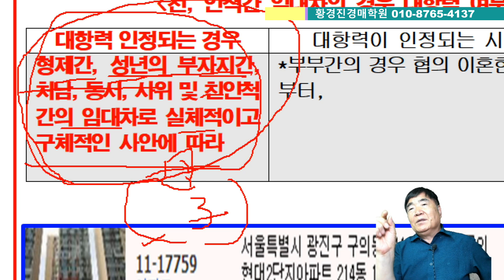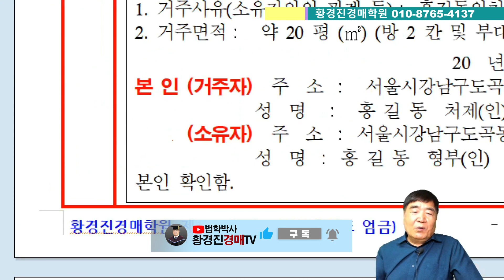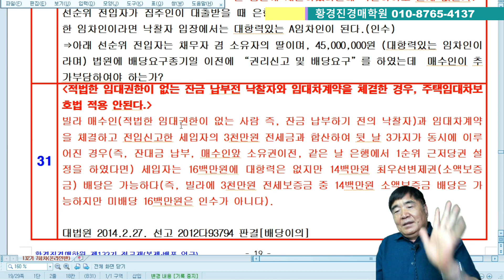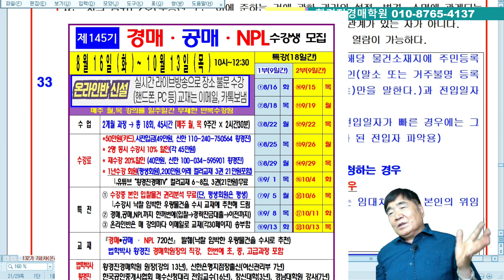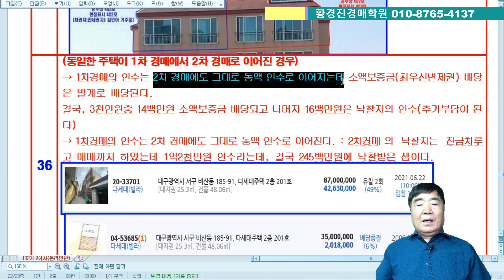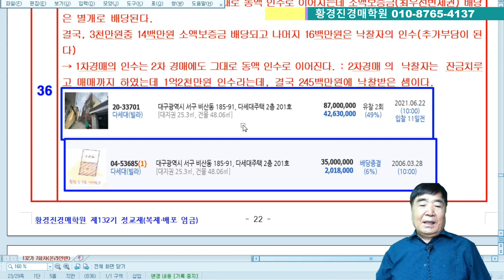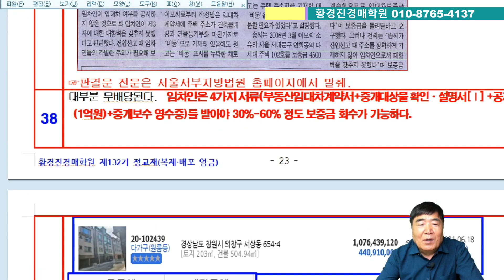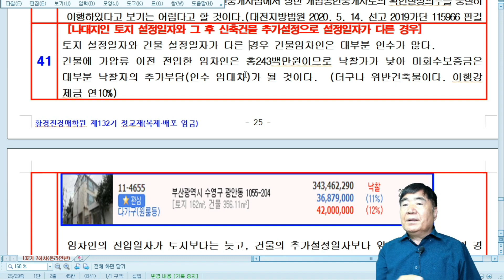890강(상권). 친·인척간 임대차, 무상임차 각서, 공시문제, 1차경매·2차경매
890강(상권). 친·인척간 임대차, 무상임차 각서, 공시문제, 1차경매·2차경매
                      (강의일자: 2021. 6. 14. / 132기 7회차 교재)

1) 친인척간의 대항력 여부
형제간, 성년의 부자지간, 처남, 동서, 사위 및 친인척 간의 임대차로 진정한 임대차계약서와 전세자금 이동 등 실체적이고 구체적인 사안에 따라 대항력은 인정될 수 있으며, 부부간의 경우에는 협의 이혼한 시점부터 대항력 인정될 수 있으며(그러나 근저당권 설정 이후 이혼한 경우에는 대항력 인정 안됨), 부부사이로 배우자가 주장하는 경우 대항력 인정할 수 없고, 부모와 미성년 자녀간, 부모가 자식 집에 전세 사는 경우에도 대항력을 인정하기 어렵다.

2) 무상거주각서
 최근 선순위 세입자가 소유자가 대출받을 때 은행에“무상임차 각서”를 제출 하였으니 진정한 임차인이라고 주장하는 경우 대항력 없다(최근 낙찰자한테 매우 유리한 판례가 탄생되었다:
 대법원 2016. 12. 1. 선고 2016다228215 판결[건물명도]
【판시사항】임차인이 작성한 무상임대차 확인서에서 비롯된 매수인의 신뢰가 매각절차에 반영된 경우, 임차인이 매수인의 건물인도청구에 대하여 대항력 있는 임대차를 주장하여 임차보증금반환과의 동시이행의 항변을 하는 것이 허용되는지 여부(소극)

3) 공시의 불일치
 주택의 표시를 누락한 채 전입신고를 마쳤다면 원고의 주민등록은 그 주택의 경매 이전에 이해관계를 형성하려는 제3자에 대하여 임차권을 유효하게 공시하지 못한 것이고, 따라서 주택임대차보호법에 정한 대항력을 취득하지 못하여 주택을 경락받은 피고에게 임차보증금의 반환을 구할 수 없다.

4) 동일한 주택이 1차 경매에서 2차 경매로 이어진 경우
 1차경매의 인수는 2차 경매에도 그대로 동액 인수로 이어지는데 소액보증금(최우선변제권) 배당은 별개로 배당된다.

5) 중개시 중개대상확인설명서 기록문제
다가구주택의 중개시 중개대상확인설명서 내 숨은권리에 임대차내용을 상세히 기록해야한다.
 만약 공란으로 하면 손해배상소송에서 약 30-40%는 공인중개사가 부담하라는 판결이 계속 나오고 있다.
   ☞대법원 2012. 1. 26. 선고 2011다63857 판결 : 중개업자 갑이 다가구주택 일부에 관하여 임대의뢰인 을과 임차의뢰인 병의 임대차계약을 중개하면서 병에게 다른 임차인의 임대차보증금 등에 관한 사항을 확인하여 설명 등을 하지 않았는데, 그 후 개시된 경매절차에서  병이 다른 소액임차인 등보다 후순위에 있어서 임대차보증금을 배당받거나 반환받지 못한 사안에서, 갑 및 갑과 공제계약을 체결한 한국공인중개사협회의 손해배상책임을 (7천만원중 30%인 2100만원을) 인정한 사례

6) 토지와 건물의 설정일자가 다른 경우
 토지 낙찰가와 건물 낙찰가를 별도로 배당계산을 하고 인수금액을 산출해야 된다. 임차인의 전입일자가 토지보다는 늦고, 건물의 추가설정일자보다 앞선 경우 토지만의 경매에서 매수인에 대하여는 대항력을 주장할 수 없으므로 토지만의 매수인은 양수인에 해당하지 아니한다.
  그러나 토지, 건물 동시 경매진행 시 매수인은 건물추가 설정전의 임차인이 못받은 대항력있는 부분의 임차보증금은 결국 매수인의 추가부담이 될 것이다.

    (이체 49만원, 신한은행, 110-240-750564, 황경진)
 ②1년 수강 연회원(평생회원)은 200만원(교재 3권, 21만원 무료)